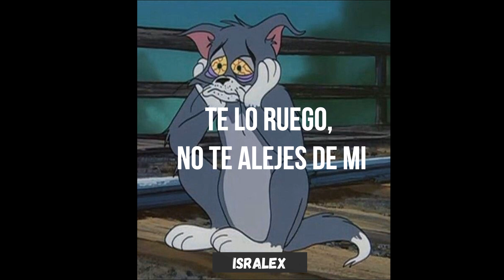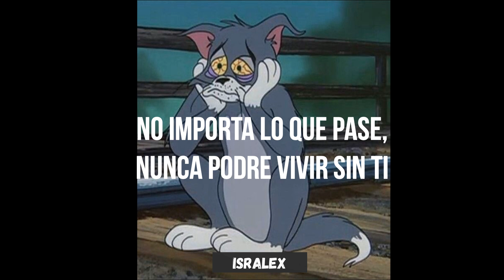Mert Demir Ft. Mabel Matiz - ANTIDEPRESAN [Sub. Spanish]